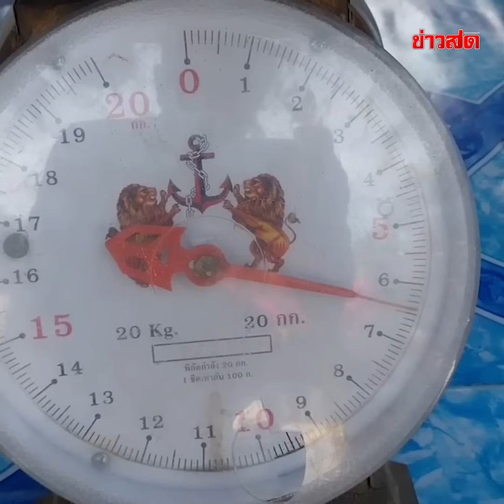หมาให้โชค เจอ อำพันทะเล อ้วกวาฬ 7 กก.ขุมทรัพย์ท้องทะเล สาวเตรียมเอาไปขายหลักล้าน : Khaosod - ข่าวสด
หมาให้โชค วิ่งไปเจอ อำพันทะเล อ้วกวาฬ 7 กก.ขุมทรัพย์ล้ำค่าแห่งท้องทะเล สาวเมืองชลเตรียมเอาไปขายหลักล้าน